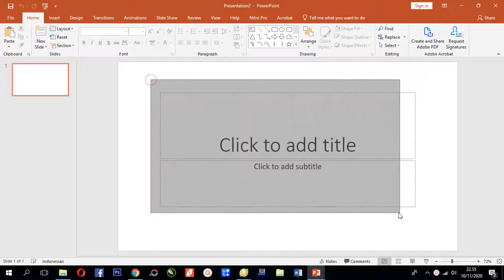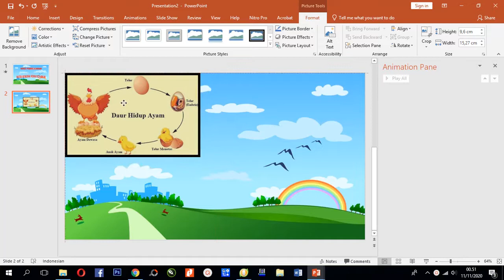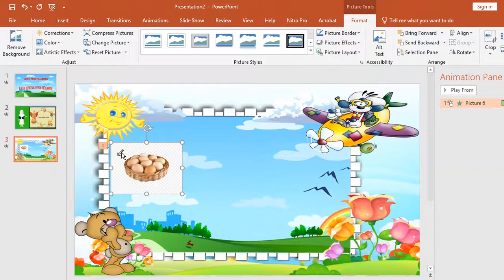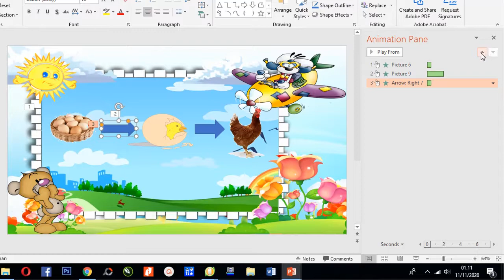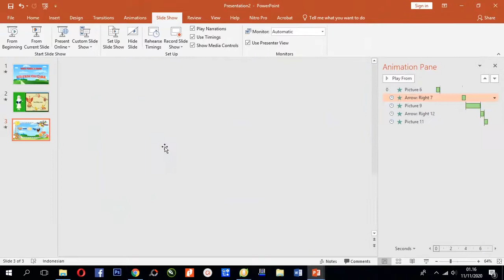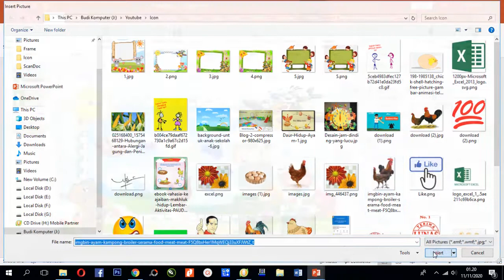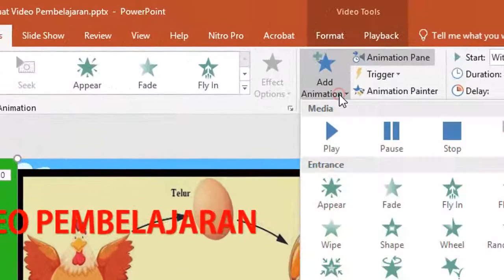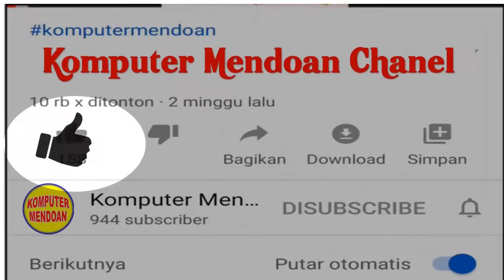Cara Membuat Video Pembelajaran Sendiri dengan Power Point (Vol#3)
Cara Membuat Video Pembelajaran Sendiri dengan Power Point
menyisipkan frame untuk video, membuat animasi objek, menyisipkan video di Power point, menyisipkan suara di Power Point semoga anda mengoperasikan Cara Membuat Video Pembelajaran Sendiri dengan Power Point